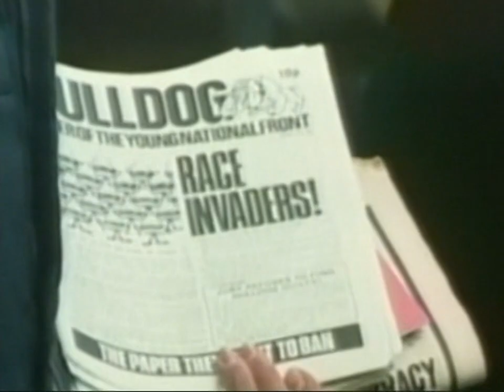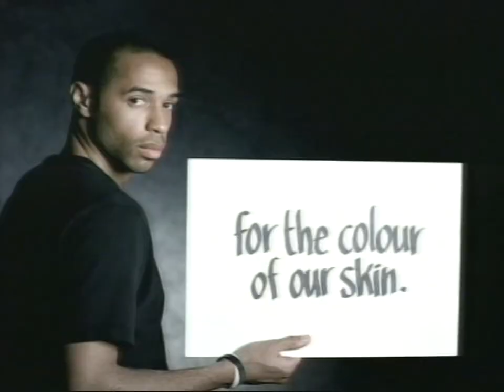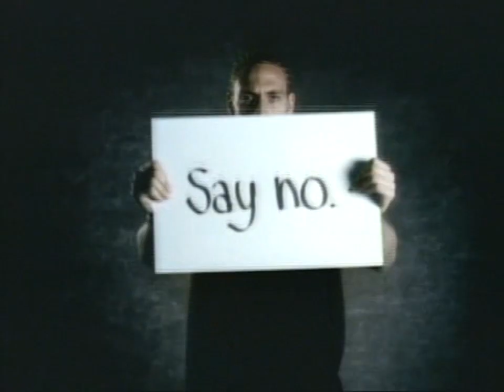Thierry Henry reacts to racial slur from Luis Aragonés (2005) | Real Sports with Bryant Gumbel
0:00 Intro
01:44 Carl Saunders of Stoke City & Bristol Rovers
02:36 Thierry Henry talks Luis Aragonés Incident
05:24 Piara Powar of Kick It Out talks England vs Spain friendly of Nov of 2004
08:11 Steve Reynolds of the National Front
10:27 Lars-Christer Olsson, UEFA President

Fields of Hate: Racist incidents in European soccer
HBO's Real Sports with Bryant Gumbel S11E09